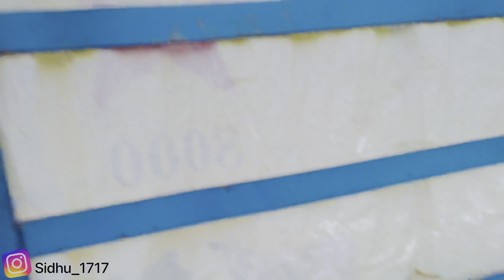Makki da chaar | Part-1 | swaraj 735 Lover | Standard 450 | farmtrac 6055 | Sheron wale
Sidhu_1717